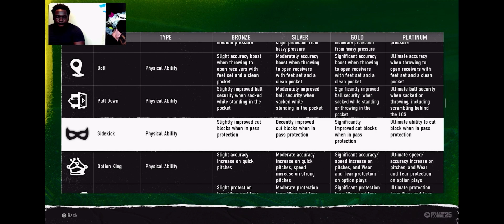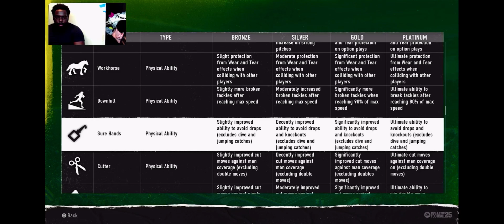Dexslime PVP Rico best of 3 part 1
NCAA25 Dexslime plays against Rtg Rico tune into the lives